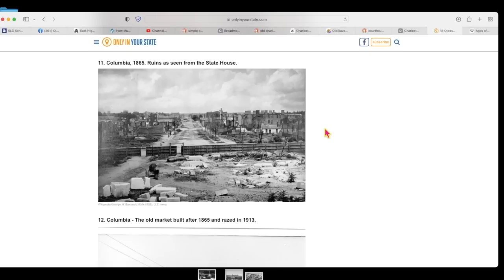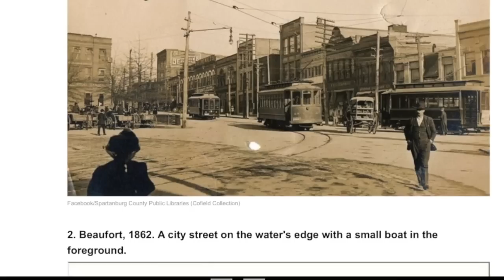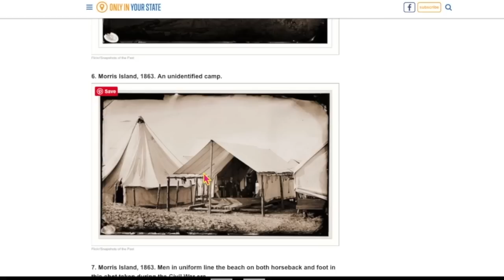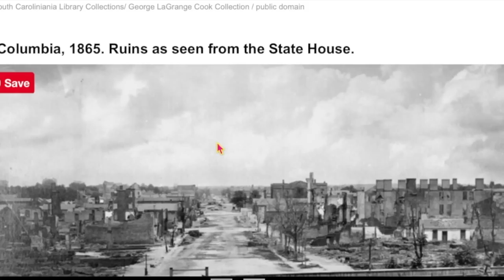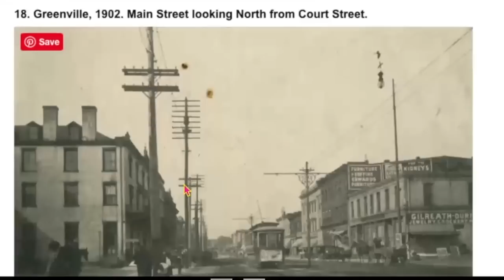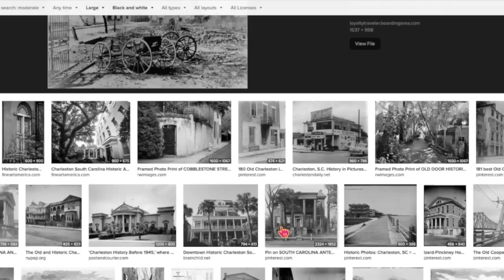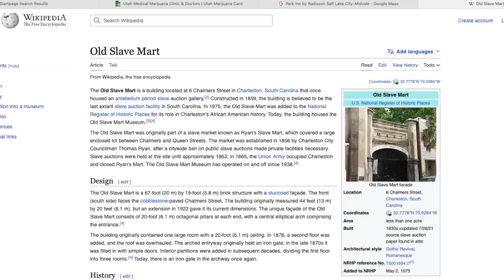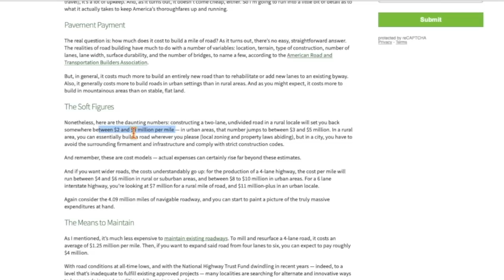shadows of the golden age (Carolinas)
Next video will publish on 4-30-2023

JonLevi Coffee